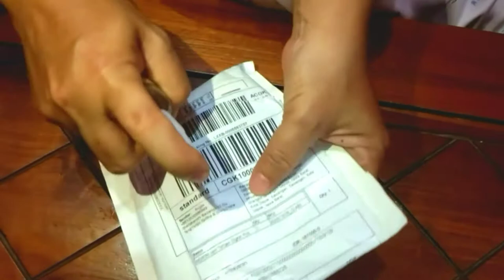Jam Tangan Mewah Harga sama dengan Kualitas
Unboxing Jam Tangan Mewah dengan harga terjangkau